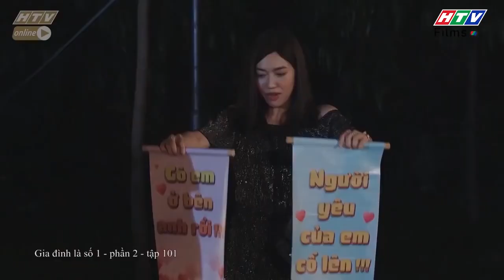Gia đình là số 1 Phần 2 | Bất ngờ với món quà sinh nhật Diễm My tặng Tiến Sĩ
00:00 Đón xem Tạp Hóa Năm Châu
02:00 Đón xem Mẹ Trùm
04:00 Đón xem Gia Đình Là Số 1 Phần 2
06:00 Đón xem Bánh Mì Ông Màu Phần 2
08:00 Đón xem Tạp Hóa Năm Châu